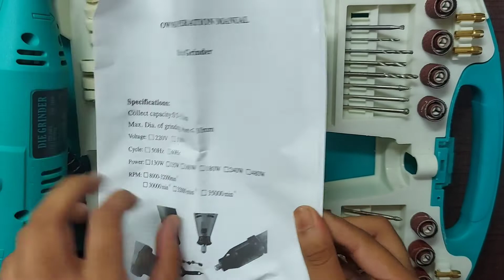Wood carving tools | Unboxing | Sherlin prabha.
Hello friends!we are unboxing some wood carving tools !!